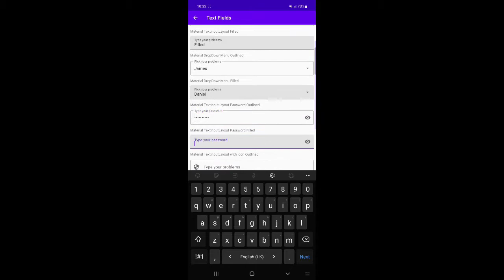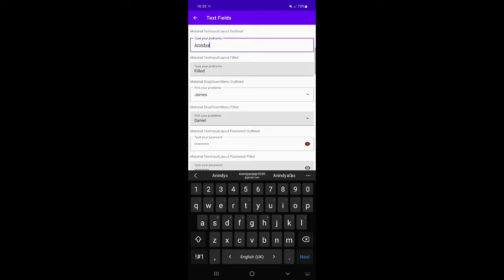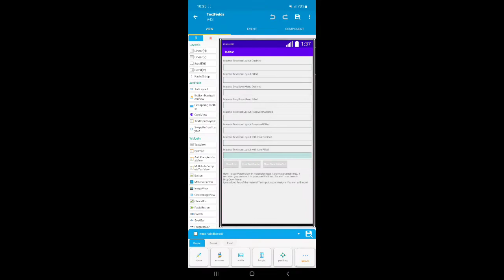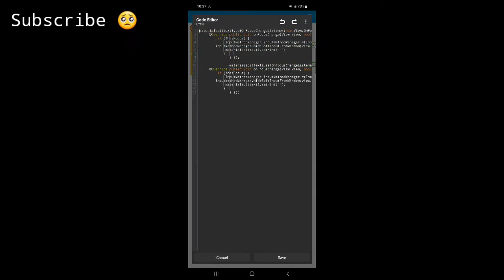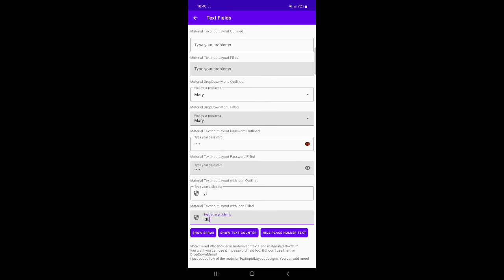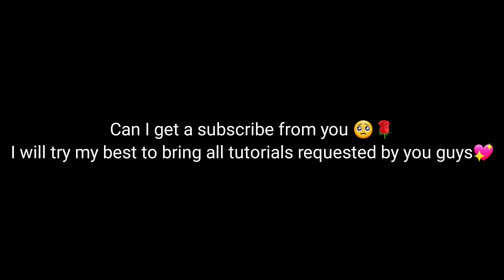Material TextinputLayout Project in the New Sketchware Pro | Sketchware Pro v6.4.0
Today I am back with a new tutorial Today I will show you how to use Material TextinputLayout library in Sketchware Pro

I will try my best to bring every project you requested!!!
because of my studies I need few time.